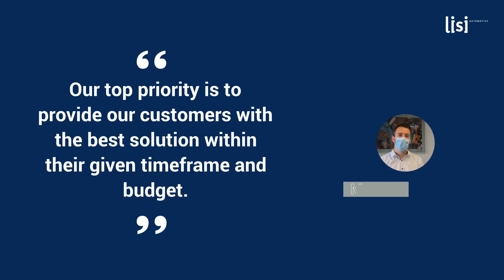Product Development at LISI AUTOMOTIVE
FOCUS ON: HEIDELBERG (Part 2) 🔍

Meet Moritz HARTMANN, Head of Product Development of our Clipped Solutions plant in Heidelberg.  Learn about the different steps of our product development process in the video above!